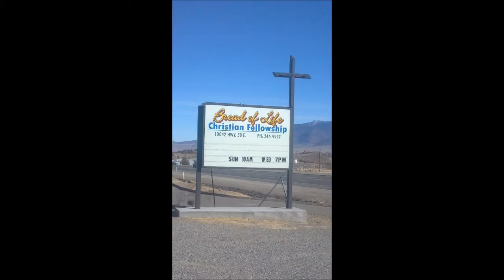Bread of Life Christian Fellowship ~ The Children's Lesson ~ Kings, Kings Everywhere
by Sis. Betty Tracy